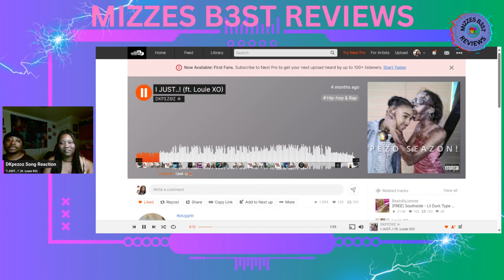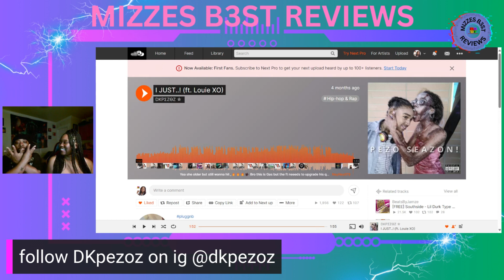DKpezoz "I JUST...!" Song Reaction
@Mizzesb3streviews & husband and rapper @osob3st react to thy music of independent mississippi femaleartist DKpezoz.

DKpezoz is a female artist from Mississippi signed to Louie XOs label “TGA” thot girl association this single “I just!” Is from her first album ever and Louie is featured on it gained her success on soundcloud her following has since grown as Dk makes noise with the TGA crew.

IF YOU WOULD LIKE B3ST TO REACT TO YOUR MUSIC, SONG, OR ARTISTRY OF ANY SORT order through fiverr

$20 Full Artist/Album Reaction (3 artist song picks, 3 b3st fave song picks, artist bio, merch, websites, inspiration etc., option to share one upcoming or unreleased track or music video at end of reaction video)

$10 Three Song Reaction (B3ST will react to 3 songs chosen by the artist and share artist bio and song platforms)

$5 Single Music Video Reaction (B3ST will react to one music video of the artist choice)

Thank you for taking the time to stop by my channel =)